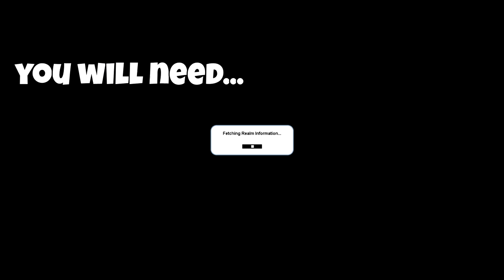HOW TO CRAFT ACCELORINGS FROM NOTHING | Cubic Castles (Castles.cc)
How to craft accelorings in Cubic Castles and Castles.cc from scratch. Both vertical and horizontal accelorings are crafted using the same crafting recipe.

0:00 - Intro
0:30 - Items needed
0:59 - Crafting

Crafting:
Acceloring = Stainless steel plate + Pipe (x4) + Magnet (x4) + Rubber Hose + Screwdriver

Magnet (NEED 4) = Gizmo (x3) + Iron
Gizmo (NEED 12) = Gold + Glass + Sand + Glue
Glue (NEED 12) = 3 rubber

Stainless steel plate (NEED 1) = Stainless steel block + Steel hammer
Stainless steel block (NEED 1) = Silver + Refined Steel (x2)
Refined steel (NEED 2) = Steel block in forge
Steel block (NEED 2) = Charcoal + Refined iron (x2)

Pipe (NEED 5) = Iron (x2)
Rubber Hose (NEED 1) = Vulcanised rubber (x2) + pipe
Vulcanised Rubber (NEED 2) = Rubber in forge

Raw materials:
37 Rubber
12 Gold
24 Sand
18 Iron
2 Trunks
1 Silver

Perks needed:
Engineer Level 2 - Gain the ability to use a screwdriver
Hammer Time Level 2 - Gain the ability to use a steel hammer
Carpenter Level 3 - Gain the ability to use a knife

► Music...
Song: Don't Let it Go (feat. Lucalion) [Lucalion VIP] - Remy Nettheim & Lucalion

► Video Editing & Thumbnail...
me.

Cubic Castles is a free to play, multiplayer sandbox game where you can mine for resources, trade with other players, socialise, and build anything! (unless you're me. I can't build.)